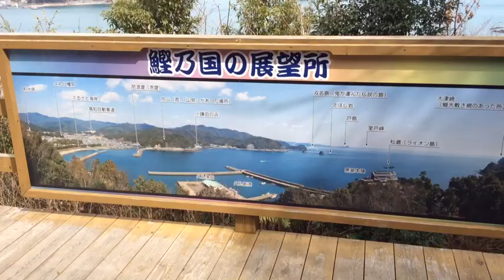高知県 西岡酒造（久礼・純平）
創業、天明元年（1781年）の西岡酒造さんは、
青柳裕介氏の「土佐の一本釣り」の舞台にもなった
中土佐町久礼にあり、230余年の歴史を持つ蔵元です。
仕込水は地下湧水、四万十川源流名水を使用。
原料米に山田錦や、高知県産「吟の夢」「土佐錦」、
四万十川源流の里で昔ながらの自然栽培した酒造好適米を使用した、
こだわりの酒造りを行っています。
代表銘柄『久礼』は料理を食べながら飲む食中酒を目指したお酒で
近年人気を増しています☆